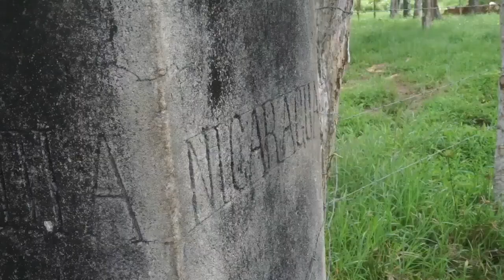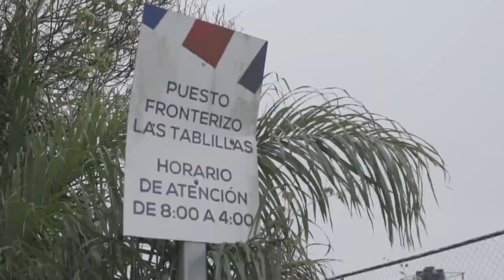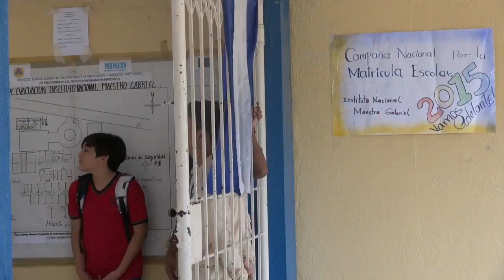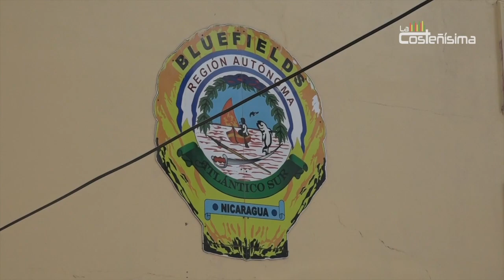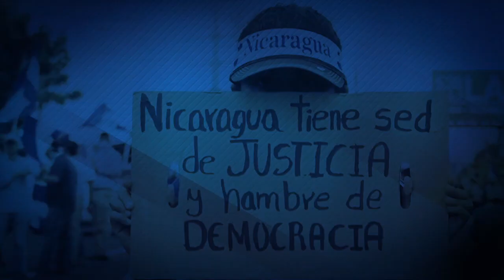Nicaragua 🇳🇮| Noticiero Voces en Libertad 29 de junio de 2020